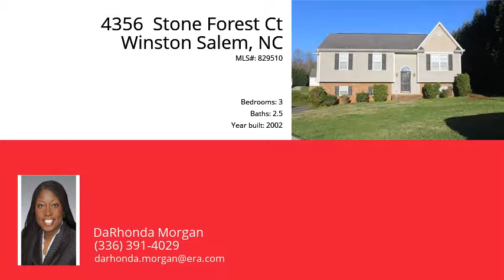4356 Stone Forest Ct, Winston Salem, NC 27105 - MLS #829510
Directions
Business 40E to US-158 toward Walkertown, Left on Old Belews Creek Road, Left on Silver Chalice Dr, Left on Gauntlet, Right on Crusade Dr, Right on Moat, Left on Stone Forest Dr, Right on Stone Forest Court
Property Description
Look no further! Cozy 3 bedroom, 2.5 bath home. Cul-de-sac lot. Large den with fireplace. Prepare meals and socialize in the kitchen / dining room combo. Relax and enjoy the deck and great backyard. Quick access to highways. Close to Walkertown & Kernersville. $2500 allowance for paint and / or carpet. Act now! Schedule your viewing today! Bring an offer!